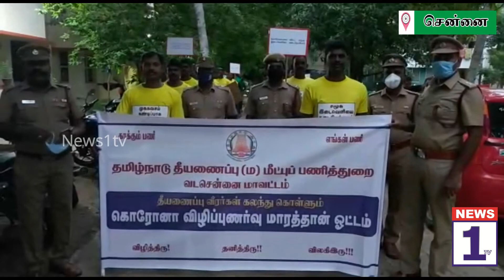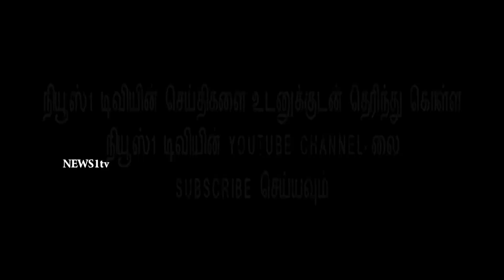NEWS1tv 5 கிலோ மீட்டர் கொரோனா விழிப்புணர்வு மினி மாரத்தன் ஒட்டம் நடத்தப்பட்டது.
NEWS1tv தமிழ்நாடு தீயணைப்பு மற்றும் மீட்பு  பணிகள் துறை , வட சென்னை மாவட்டத்தின் சார்பாக சென்னை பழைய மிண்ட் பயிற்சி நிலையத்தில் இருந்து உயர்நீதி மன்ற வளாகதில் செயல்படும் எஸ்பிளேனேடு தீயணைப்பு மற்றும் மீட்பு பணி நிலையம் வரை 5 கிலோ மீட்டர் வரை கொரோனா விழிப்புணர்வு மினி மாரத்தன் ஒட்டம்   நடத்தப்பட்டது. இந்த மினி மாரத்தான் ஒட்ட பந்தயத்தை வட சென்னை மாவட்ட அலுவலர் திரு. கு. ராஜேஷ் கண்ணன் கொடி அசைத்து தொடங்கி வைத்தார். இதில் சுமார் 50 தீயணைப்பு வீரர்கள் மற்றும் தீப்பாதுகாப்பு தொண்டர்கள் கவந்து கொண்டார்கள். இதில் கலந்து கொண்ட வீரர்கள் அனைவரும் கொரோனா விழிப்புணர்வு வாசகங்கள் அடங்கிய T. Shirt அணிந்து ஒடினார்கள்.இதில் முதலிடத்தை எஸ்பிளேனேடு தீயணைப்பு மற்றும் மீட்பு நிலைய தீயணைப்பாளர் திரு இசக்கி பாண்டியன் பெற்றார்.இரண்டாம் இடத்தை அதே தீயணைப்பு நிலையத்தை சார்ந்த திரு.முத்து குமார் பெற்றார். வெற்றி பெற்ற பணியாளர்களுக்கு சான்றிதழ்கள் மற்றும் பரிசுகள் வழங்கப்பட்டது. இந்த நிகழ்ச்சியில் உதவி மாவட்ட அலுவலர்கள் திரு ஏழுமலை,  திரு கார்த்திகேயன், திரு பழனி மற்றும் நிலைய அலுவலர்கள் கலந்து கொண்டார்கள். தீப்பாதுகாப்பு தன்னார்வ தொண்டர்கள் திரு ஹரிஷ் அவர்கள் தலைமயில் கலந்து கொண்டார்கள்.